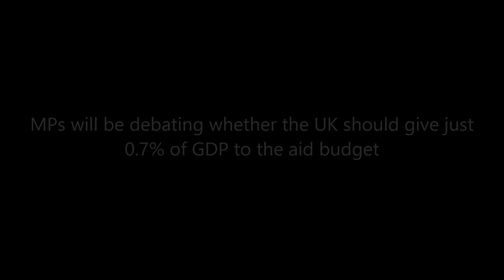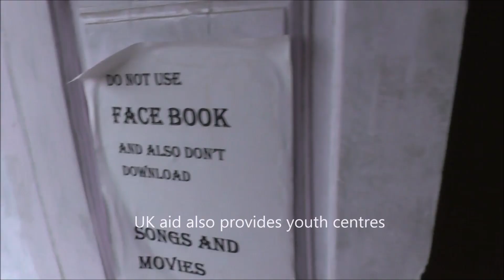Why Should You Support 0.7%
to see how to get involved.

On Friday 12th September, Parliament will be debating on whether to pass a law to commit the UK to spending 0.7% of GDP on development aid. It’s going to be a really important moment for Britain's role in international development, and an opportunity for all three major parties to legislate on something they all committed to in their 2010 manifestos.

But, there’s a big possibility that the bill might not be passed, or given a fair hearing, if enough MPs don’t turn up for the debate. Along with the ONE Campaign, we’re calling for all MPs to promise to attend on Friday 12th September. We need at least 100 supportive MPs to turn up on the day, in order to have a good chance of the law being passed. But beyond that, we believe that this bill at least needs a fair hearing – and we want MPs to commit to being in Parliament on the day of the debate – it’s their job after all!

You can sign the petition and download a template letter to send to your MP via the ONE Campaign’s Say You’ll Be There Campaign page. (Taken